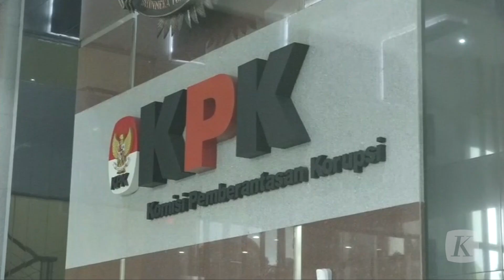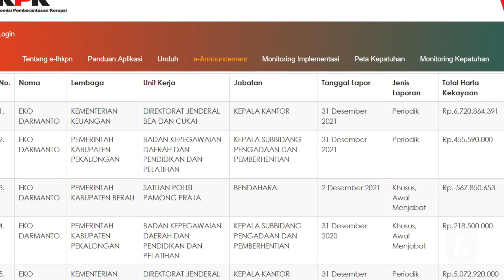Setelah Rafael, Muncul Pegawai Bea Cukai yang Pamer Gaya Hidup Mewah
Viralnya kasus penganiayaan yang menimpa Mario Dandy Satriyo, putra bekas pejabat DJP Kementerian Keuangan Rafael Alun Trisambodo bak memberikan efek domino bagi institusi lain, salah satunya Ditjen Bea dan Cukai.

Dapatkan akses gratis Kompas.id selama 3 bulan, tanpa biaya langganan. Klaim aksesnya sekarang juga